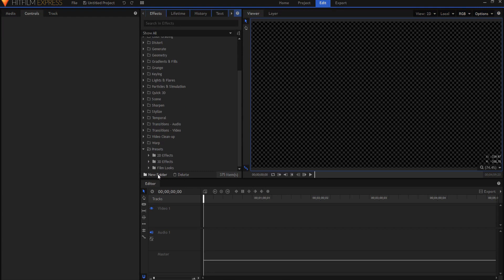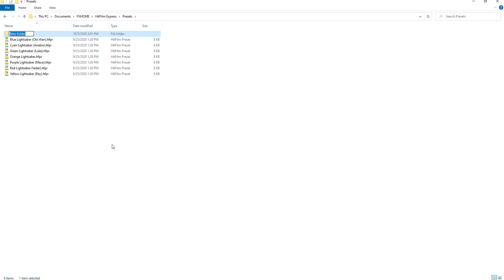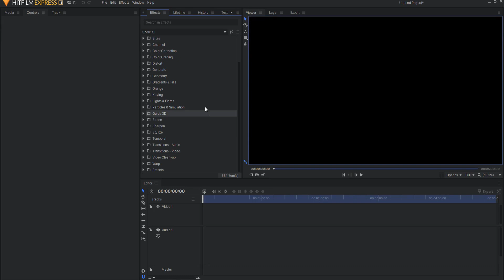Managing Presets in HitFilm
In this video, I show how to manage your presets in HitFilm!